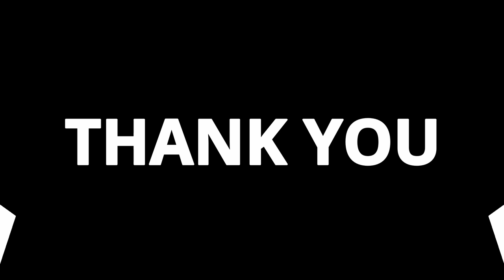RATING MOVIE — DEMIMONDE (2015)